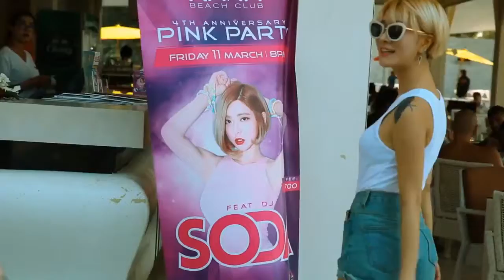DJ SODA ─ BEACH FESTIVAL, PHUKET (DJ Soda,dj Soda)